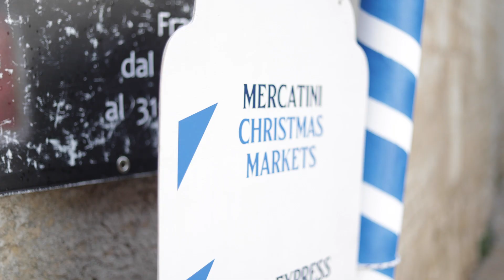Natale delle Meraviglie 2022 - Opening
Segreteria di Stato Turismo - Repubblica di San Marino
Ventesima edizione de "Il Natale delle Meraviglie"

UN VIAGGIO INCREDIBILE
direzione artistica Simone Ranieri
agenzia Next Time Eventi

showreel giornata inaugurale